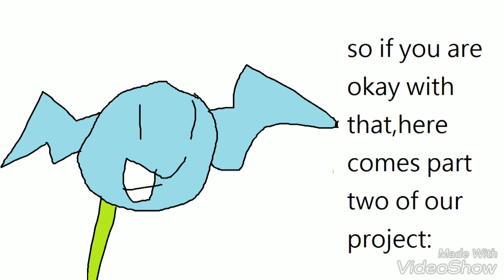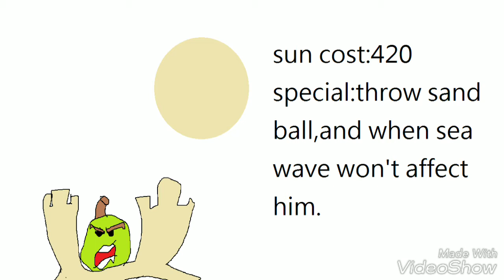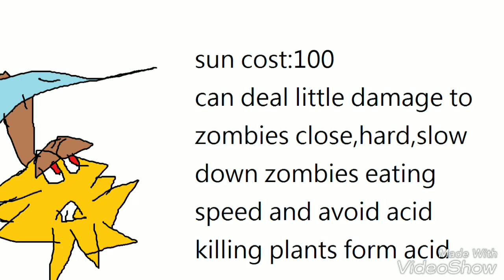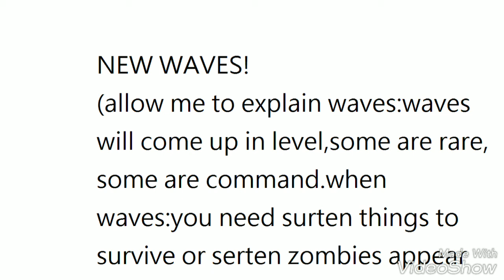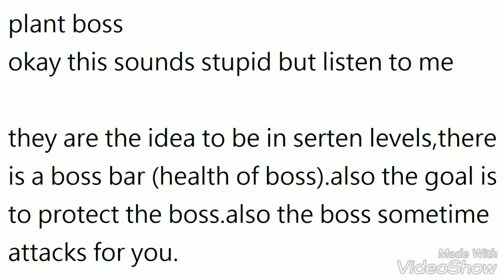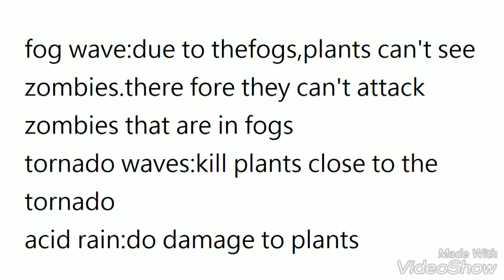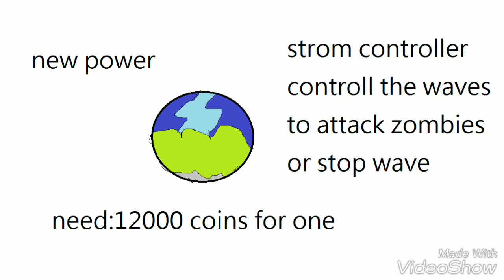Summer night part 2 ( viny+tuilp project!)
OMG it is finally here!Tuilp channel at the end.of the video